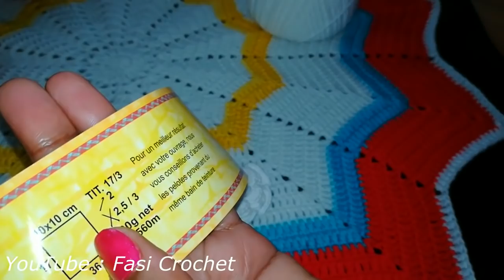Ethiopia -የአበባ አሰራር /እጅስራ/